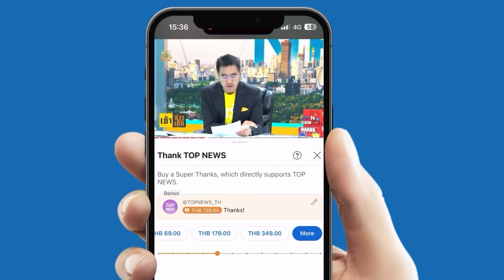ทีมศก."พปชร." หยัน "ดิจิทัลฯ" มีจุดบกพร่องเยอะ ไม่ใช่นโยบายเรือธงแต่เป็นเรือล่มปากอ่าว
"ทีมศก.พปชร." ตั้งโต๊ะจวก "ดิจิทัลวอลเล็ต" มีจุดบกพร่องเยอะ ไม่สมเป็นนโยบายเรือธง แต่เป็นเรือล่มปากอ่าว